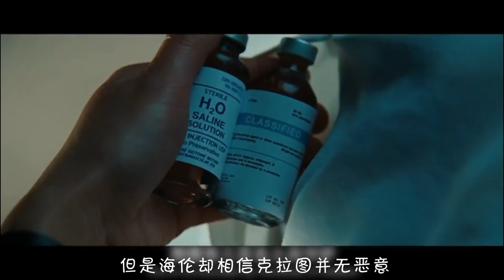【少年】一只小小的虫子差点毁灭人类，这部科幻电影的特效相当震撼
《地球停转之日》是由二十世纪福斯出品的科幻电影。该片由斯科特·德雷克森执导，基努·里维斯、詹妮弗·康纳利、凯茜·贝茨、乔·汉姆主演，于2008年12月12日在美国上映。